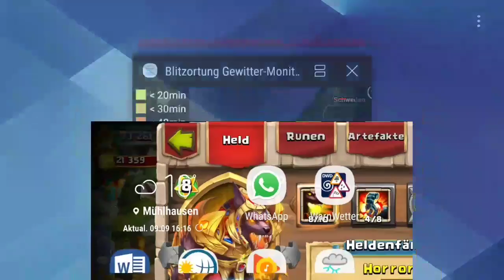Experten Dungeon geschafft+ Questen/ Gaming Let's Plays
In dieser Folge werde ich mal Questen und ein den Experten Dungeon versuchen zu beenden. Könnt ihr mir beim letzten Experten Dungeon 10/10 helfen. Weil ich den nicht auf 3 Sterne schaffe?